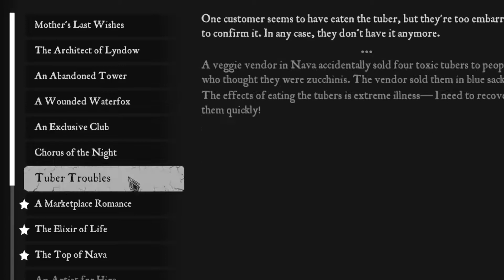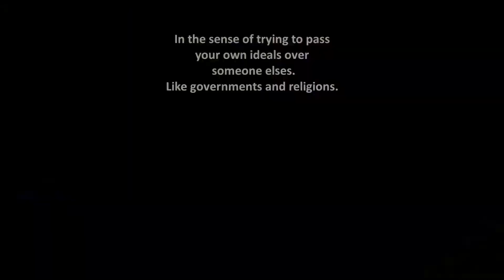I became a pea farmer - Eastshade pt 7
Doing commissions, trying to buy stuff, learning I can teleport, and most importnantly becoming a farm hand.